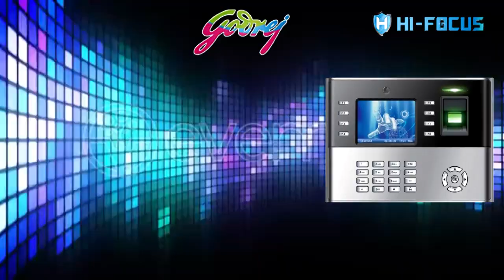CCTV, Billing Machine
Sri Krishna Communication

More About Sri Krishna Communication,